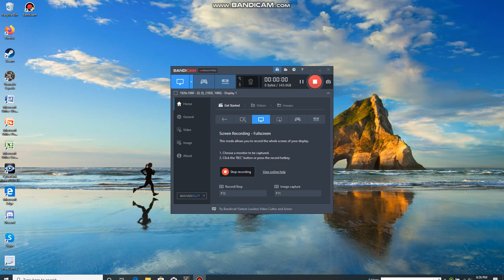Normal Calyce Testing